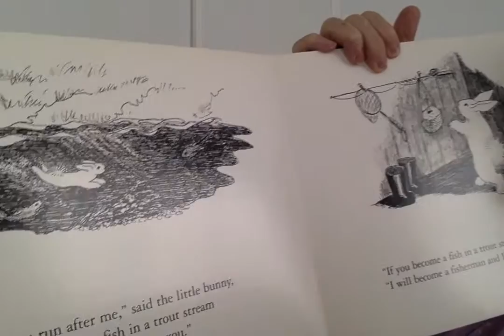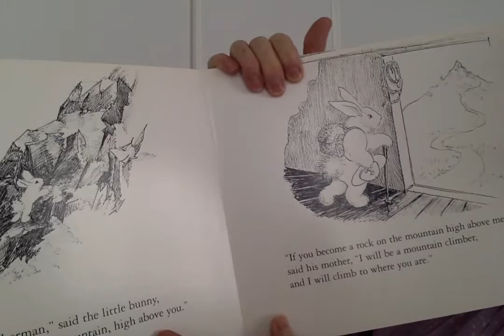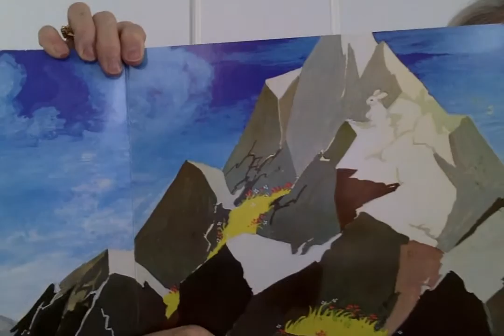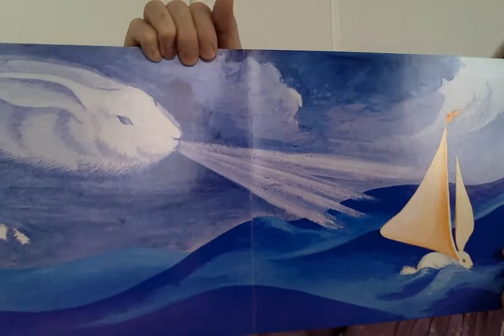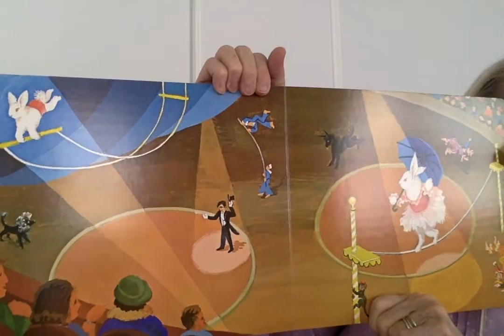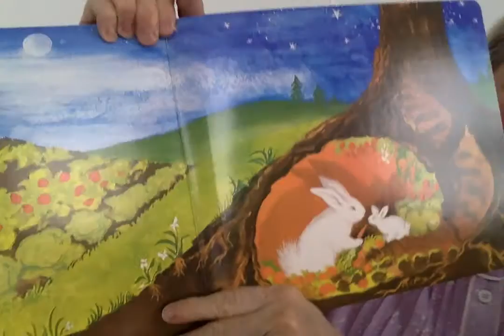Paddy Reading The Runaway Bunny by Margaret Wise Brown